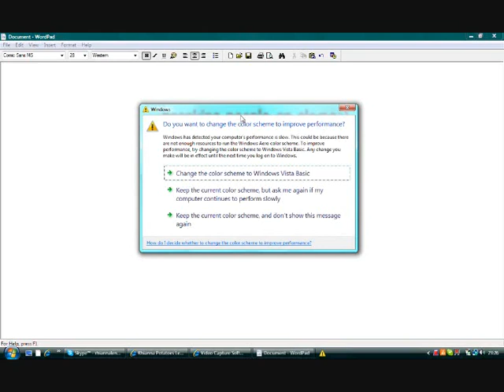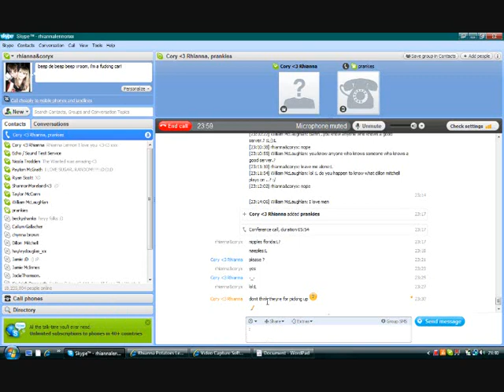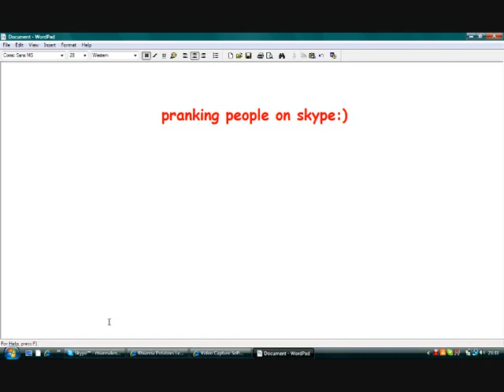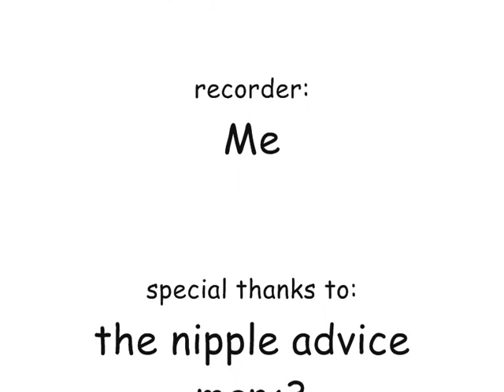Prank Calls: Fly Me To The Moon!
me and Cory were bored and decided to prank call walmart, we got passed around a lot but thumbs up for the nipple advice guy!